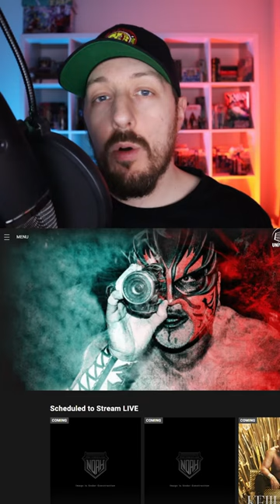Great Muta’s Insane Retirement Show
This past Sunday, The Great Muta wrestled his last match ever, and monsters were unleashed in the main event.

Sting, Darby Allen, Akira, The Great Kabuki, a darker looking Naomichi Marifuji and the mysterious spirit known as Hakushi all converged on a Pro Wrestling NOAH ring for an event called Great Muta Final “Bye Bye”.

Now on paper this show might not actually look that great. Only two singles matches on the card, a lot of 6 man tags, and a main event filled with wrestlers mostly past their prime.

But believe or not this thing was pretty awesome. There was a CRAZY Jr heavyweight match where Ultimo Dragon and Sonny Ono showed up and  don’t sleep on Kazushi Sakuraba vs Hideki Suzuki either if you like the MMA style stuff, super cool match.

As for the main event, Jinsei Shinzaki TOTALLY carried it. He got some colour, took a crazy bump and generally just looked amazing for 56 years old.

The entrances alone were goosebump inducing, you have to give it to NOAH for the production values.

To watch the event you can subscribe to Wrestle Universe, which I highly recommend because you get NOAH, DTT and Tokyo Joshi pro all in one place, or buy it as a one-off from FITE TV.